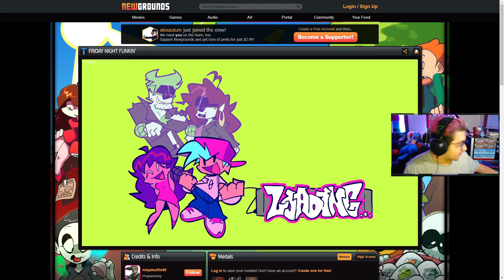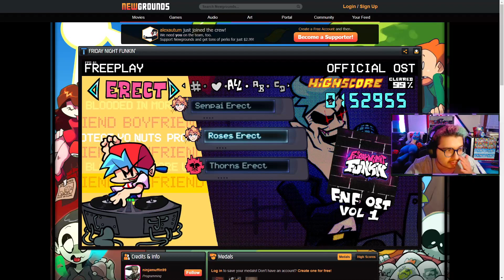THESE REMIXES ARE FIRE! - Friday Night Funkin' - ERECT Remixes!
An update has finally and officially released for Friday Night Funkin!

Play the game on Newgrounds!

Hope you guys enjoyed the video! Be sure to leave a like so I know you enjoyed! My reactions are genuine. I'm not gonna be screaming & stuff like that because I don't want to fake my reactions. plus I also live with roommates lol

Timestamps:
00:00 Intro
00:34 Bopeebo
02:20 Fresh
03:47 Dadbattle
06:07 Spookeez
08:26 South
10:23 Pico
12:25 Philly Nice
14:21 Blammed
15:58 High
17:45 Senpai
19:40 Roses
21:28 Thorns
23:22 Discovering Nightmare Mode

Hope you guys n gals have a good day!